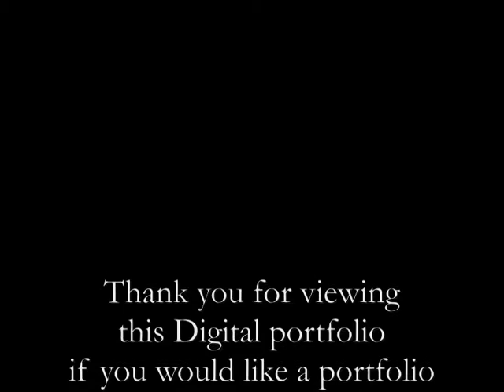Raiwin Suwan aka Will, from Bangkok, Thailand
Will's Portfolio shot on location near the Chao Phraya River Bangkok
Thailand by me David Rowlands
now based in Bangkok, if you would like a photo shoot please email